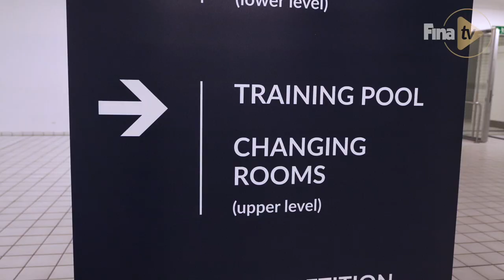What can't be missed in a swimmer bag?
We learnt something new from our swimmers attending the Swimming World Cup in Berlin 😀